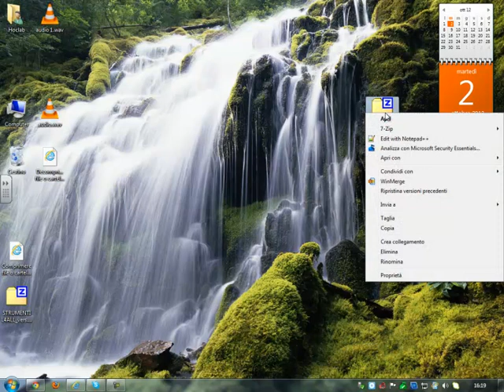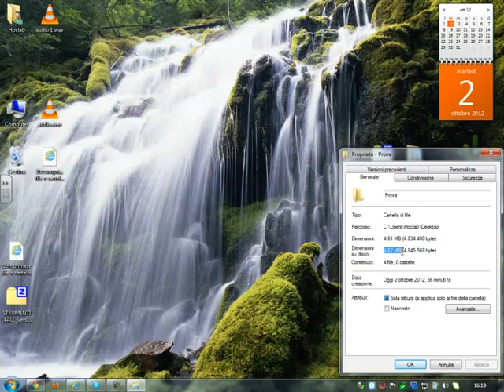Decomprimere un file o una cartella